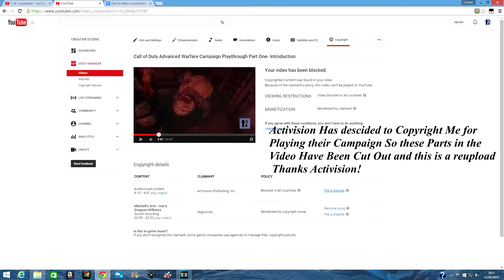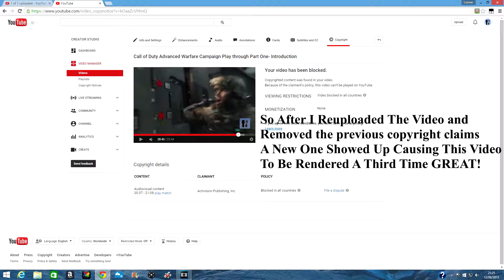Call Of Duty Advanced Warfare Campaign Playthrough Part One- Introduction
This is The ReReUpload of My First Ever PlayStation 4 Recording With My New Elgato HD60 the First Mission- Introduction on the Call of Duty Advanced Warfare Campaign. Also Sorry That I Have Not Uploaded A Video In A While I Uploaded This Video Yesterday and It Got Copyrighted By Activision. Hopefully this is the Only One i have To Reupload For Copyright Reasons.
PLEASE
DO NOT FORGET TO